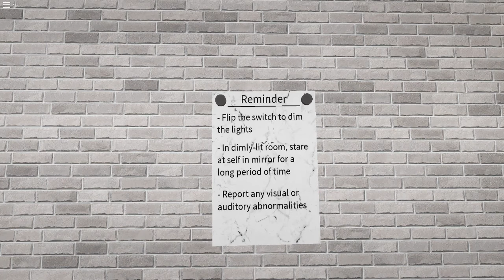THE MIRROR - I HAVE A HEART ATTACK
LIMITED TIME DISCOUNT! Make sure to get it while its cheap